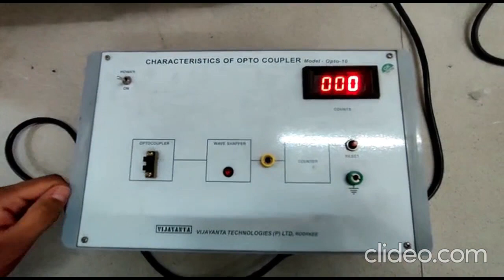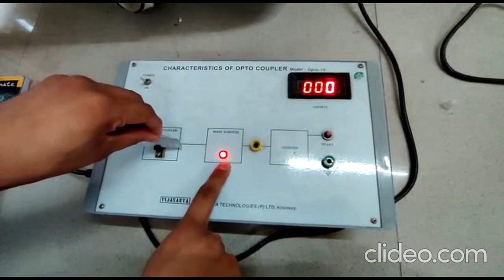Opto coupler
This video is made by Srishti